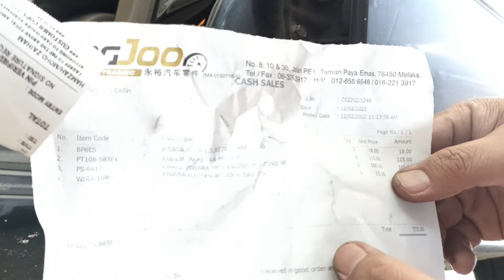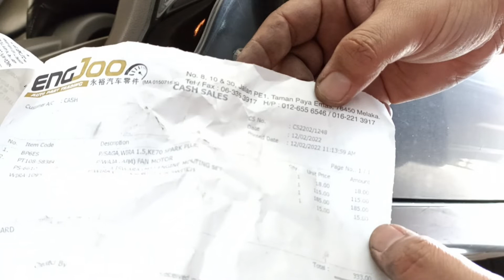Punca Hazard Light Kereta Menyala Dengan Tiba-Tiba | Door Switch